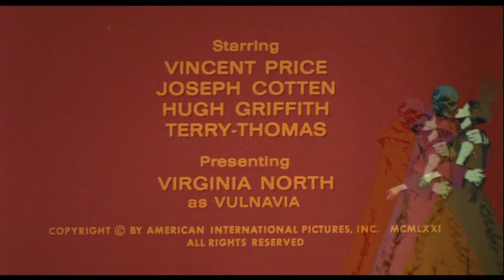Dr. Phibes ≣ 1971 ≣ Trailer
Horror ≣ United Kingdom | USA

≣ Director ≣ Robert Fuest
≣ Cast ≣ Vincent Price | Joseph Cotten | Virginia North | Terry-Thomas | Sean Bury | Susan Travers | David Hutcheson | Edward Burnham | Alex Scott | Peter Gilmore | Maurice Kaufmann | Peter Jeffrey | Derek Godfrey | Norman Jones | John Cater | Alan Zipson | Dallas Adams